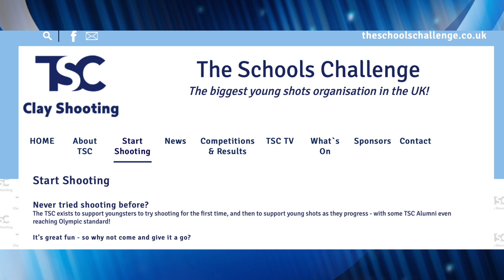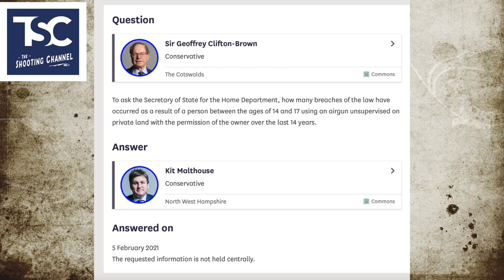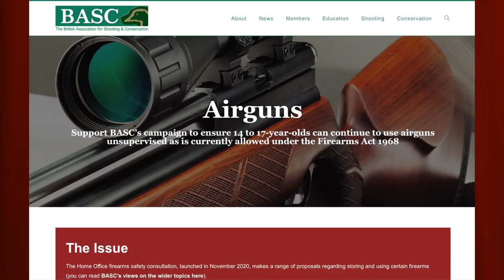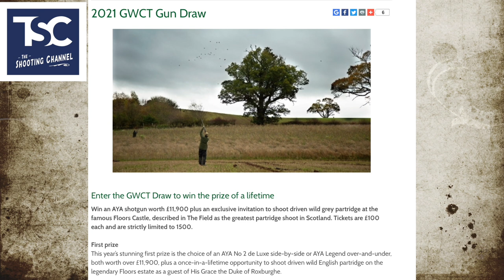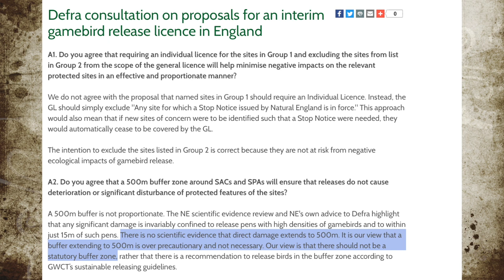Start of a new series - start of a new season